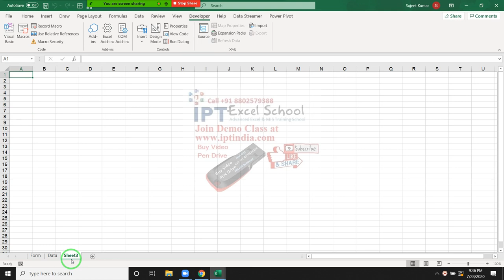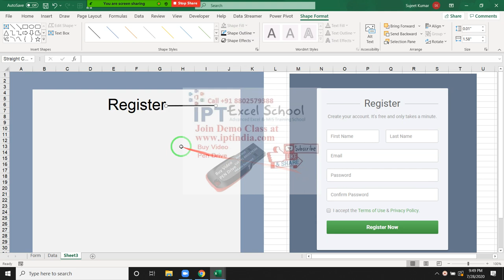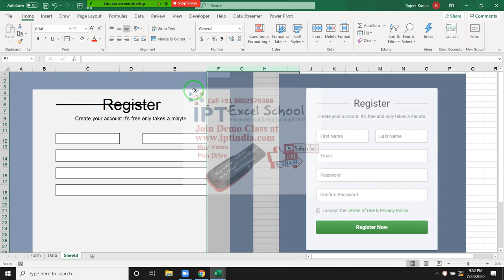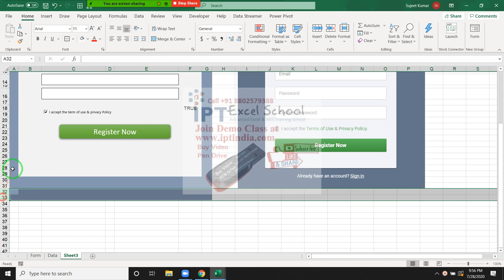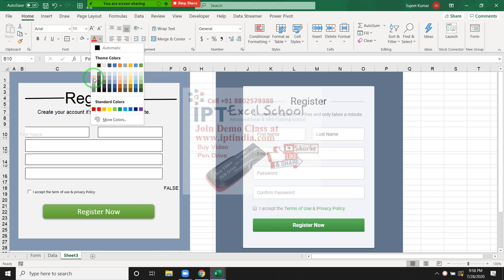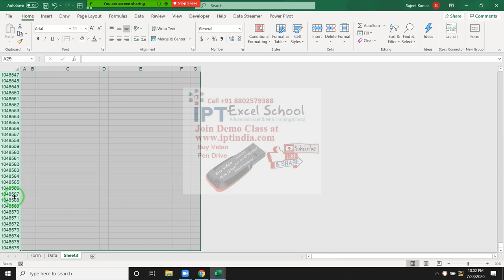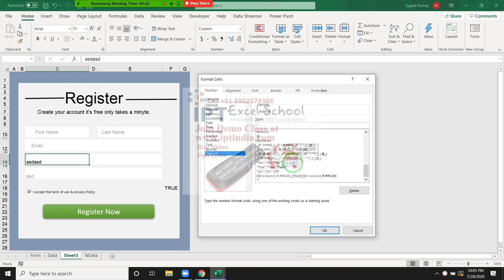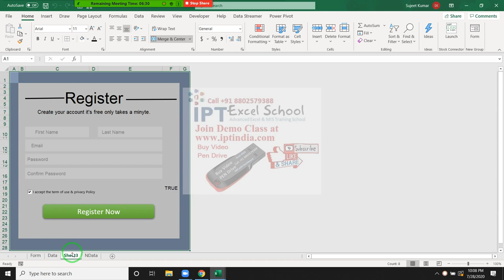Make Attractive Form - Advanced Excel & MIS Training in Hindi